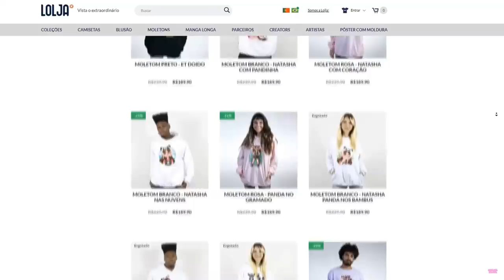24 HORAS SENDO SAUDÁVEL no ROBLOX!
🐼 SENDO FITNESS POR 24HRS no BLOXBURG

NatashaPanda😊